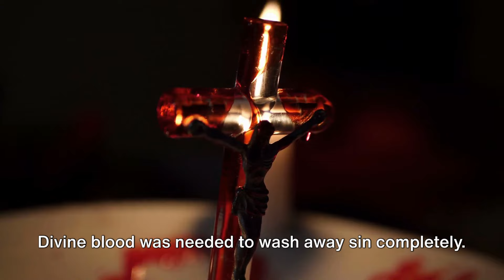Why The Catholic Church is the True Church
In this insightful and thought-provoking video, we delve into the profound question: "Why is the Catholic Church the true church?" Join us as we trace the historical and theological roots of this belief, drawing parallels between ancient rituals and contemporary Catholic practices.

We begin our journey with a look back at the time before Jesus, focusing on the Day of Atonement (Yom Kippur) in Jewish tradition. Here, the symbolism of blood in purification rituals is explored, highlighting the sacrifice of two goats by the high priest - one slaughtered and one sent into the wilderness. This ancient practice sets the stage for understanding the deeper significance of Jesus taking on the sins of humanity.

The video then transitions to the heart of Catholic belief: the Mass and the Eucharist. We explain how, in Catholic doctrine, the bread and wine during the Mass symbolize the two goats of Yom Kippur. The bread represents the taking on of the sins of the congregation, while the wine symbolizes the blood that purifies. This powerful metaphor underscores the belief in the transformative power of the Eucharist.

We also delve into the unique role of the priest in Catholic theology. The act of the priest consuming the Eucharist is interpreted as taking in the sin of the people – a spiritual poison – and then purifying it with the sanctifying "blood" of the wine. This act, according to Catholic doctrine, is made possible by the sacrament of Holy Orders, which sanctifies the priest's hands to touch Divinity.

Finally, the video addresses the distinction between Catholicism and other Christian denominations, particularly focusing on the concepts of priesthood and altar in Protestantism and how these differ from Catholic teachings. We explore the Catholic perspective on the invalidity of priesthood in these denominations and their inability, according to Catholic doctrine, to truly wash away sins.

Whether you're a devout Catholic, a curious observer, or someone exploring the depths of Christian theology, this video offers a comprehensive and engaging exploration of why the Catholic Church considers itself the true custodian of Christian faith and practice. Join us for this enlightening journey into faith, history, and the power of the Eucharist.